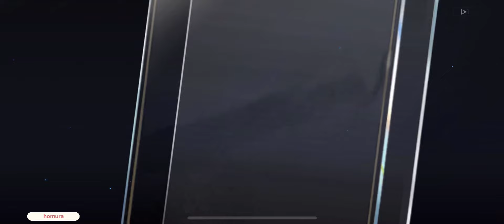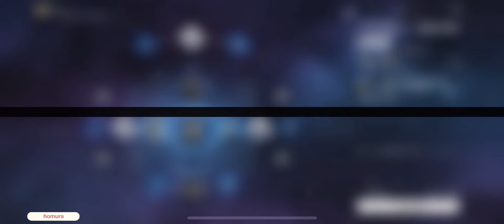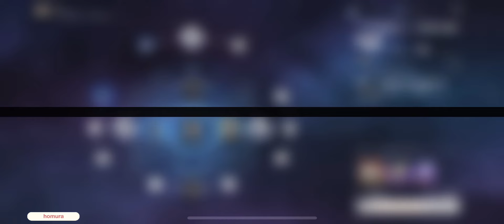f2p pulls for argenti and his light cone! ✦ honkai star rail 2.3 gacha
jade next!

0:00 pulls for argenti
2:50 light cone: an instant before a gaze
04:10 upgrades
09:40 end!